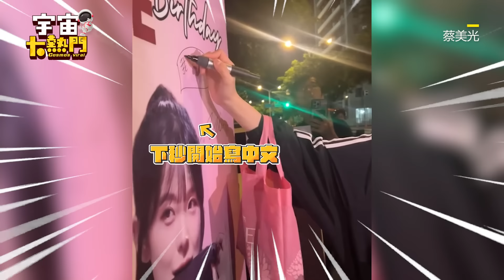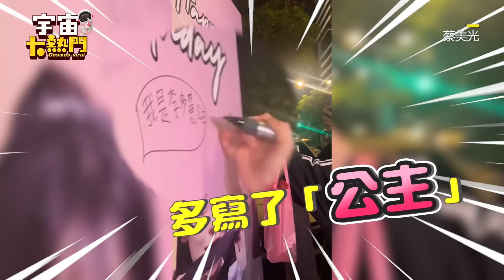李多慧簽超標準中文！結尾加2字自肥粉絲嗨翻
影片授權：蔡美光

李多慧雨中丟傘熱舞辣翻！吸百萬粉絲心疼喊：別感冒了
影片來源：le_dahye

李多慧.籃籃辣跳三振舞！230秒超香畫面曝嗨翻

籃籃對決李多慧32撞！她拚老命不想輸網喊：舞力對決

李多慧大跳機械舞！合體籃籃跳超嗨萌翻
影片授權：走一日球迷 台湾プロ野球チア